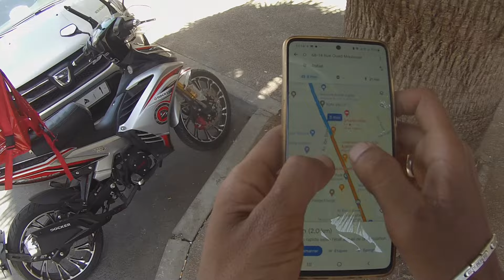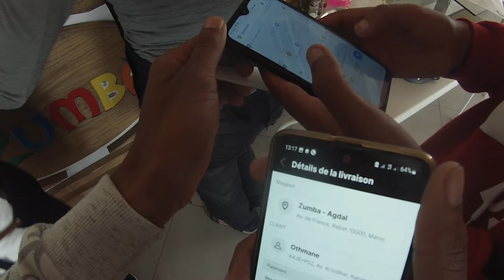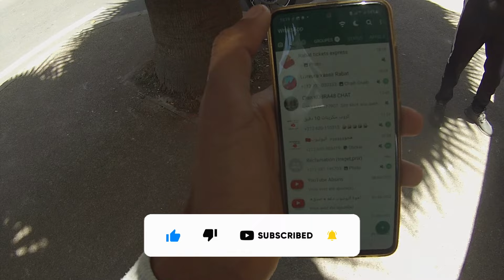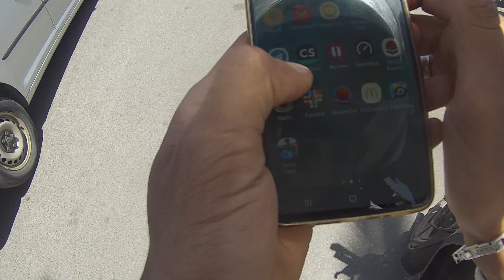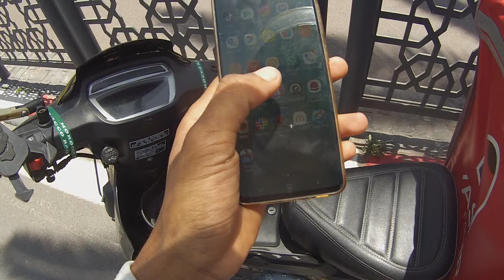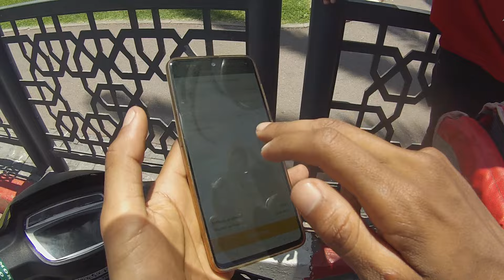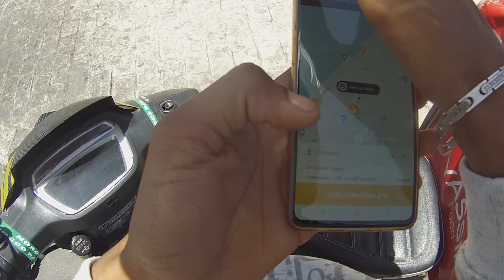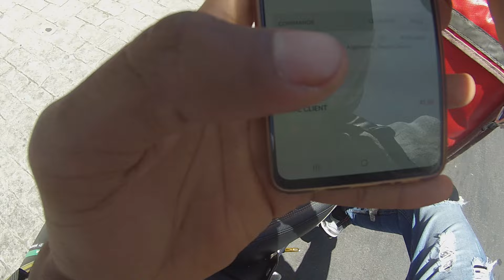شوف كيفاش كندوز نهاري مع ياسر فود و كيفاش كتكون الخدمة مع ياسر؟! Parti 1🛵💰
لاث أشياء يمكنك القيام بها للمساعدة في دعم قناتي إن كان ممكن❤️
1: إشترك في قناتي إذا لم تكن مشترك قبل😍
2: إضغط على الجرس (🔔) بجانب زر الاشتراك حتى تتوصل بكل ماهو جديد 😉
3: شارك مقاطع الفيديو الخاصة بي مع اصدقائك فضلاً وليس أمراً💟